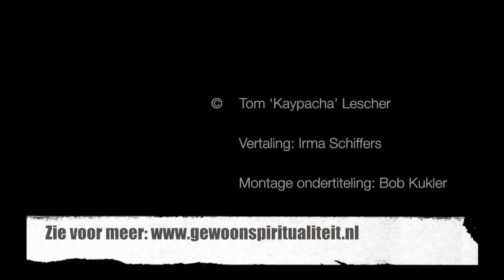Astrology for the soul 25 februari 2015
De vertaling en de ondertiteling van dit zeer inspirerende rapport van Astrologie voor de ziel van Kaypacha voor de week van 25 februari 2015 werd verzorgd door Irma Schiffers en Bob Kukler voor Gewoon-spritualiteit.nl.